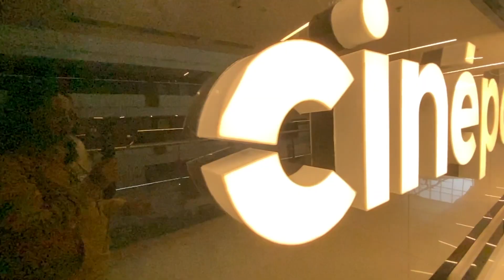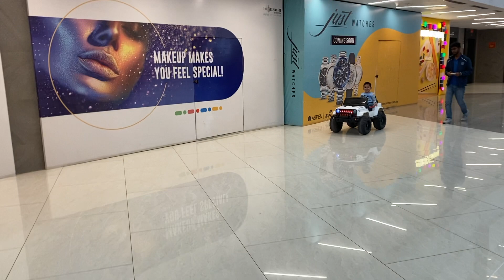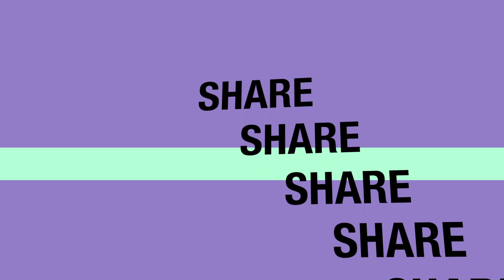Weekend routine with Bhavit @TheEsplanademall!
Bhavit wants to go to mall every weekend for a fun ride and playtime.